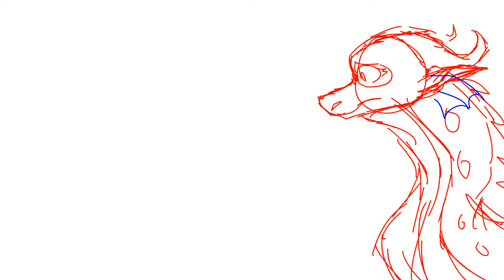Kinkajou MAP | Get Back Up Again | WIP 1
aight finally finished with the sketch
im p sure it took me about like 2/3 hours but i really dont know because i did it in like 10/15 minute increments  and wasnt really constantly working on it
also idk if its just me but that ease before the head shake looks realllllly smooooooth i hope i dont ruin its smoothfhf with the lineart